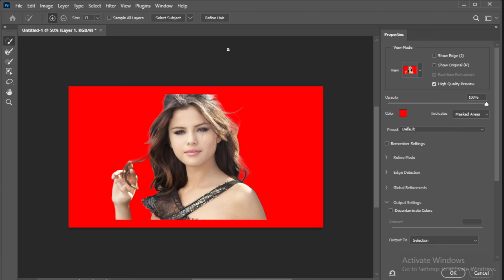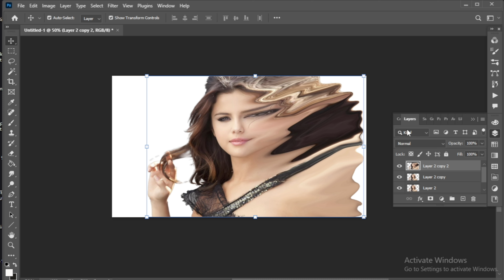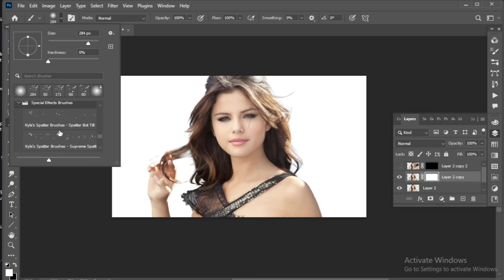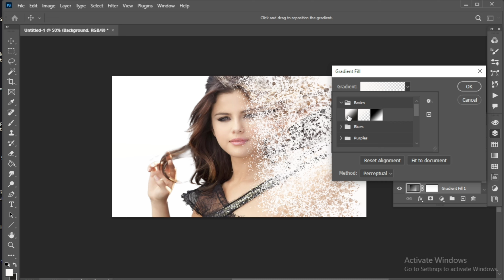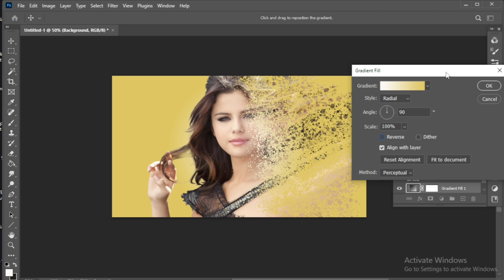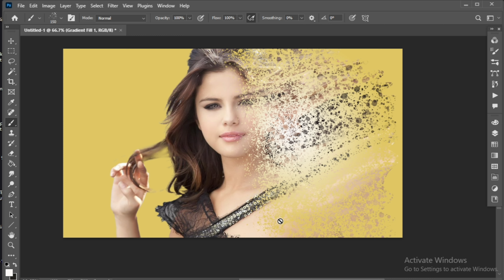Photoshop Tutorial - Dispersion Effect in Photoshop 2024